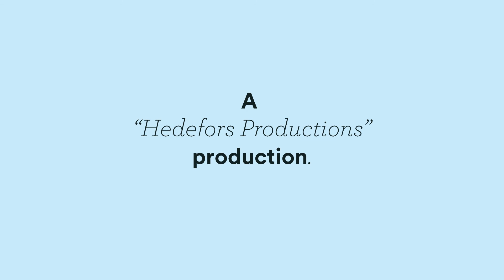REIGN - Lions // Gothenburg Sessions #118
Time for some sweet acoustic music! :) We finally had the opportunity to meet up with the really cool REIGN when they visited Gothenburg a couple of weeks ago. Check out this sweet version of their song 'Lions' performed under Guldhedens vattentorn!

Gothenburg Sessions is all about promoting creativity and live music! We want to capture moments like this and share the magic that happens when talented people do what they love. We strive to highlight independent talents from our beloved city here in Sweden, and also share our city with musicians from all over the world. If you want to do a Gothenburg Session, you need to have your very own music and share a recording of it to us (it doesn't need to be a high quality recording) - by contacting us on facebook